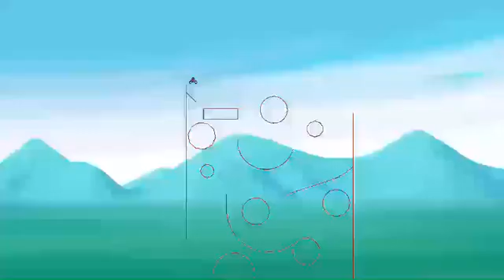Bike Dive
Yes. Another one of my Bike Race vids.